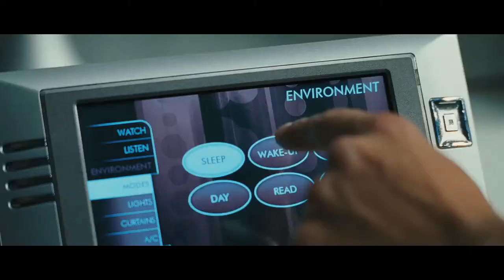План игры (The Game Plan, 2007) - Трейлер к фильму HD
Трейлер к фильму План игры (The Game Plan, 2007)

Профессиональный игрок в американский футбол внезапно узнаёт о существовании своей дочери. Появившаяся откуда ни возьмись дочурка помогает спортсмену переквалифицироваться из отвязного холостяка в образцово-показательного папашу.